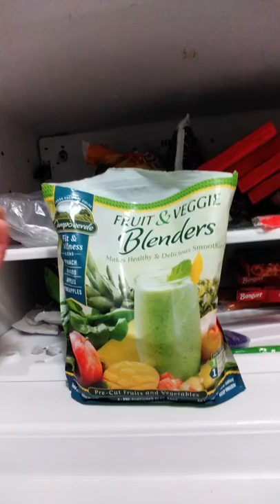What's in my Freezer Haul